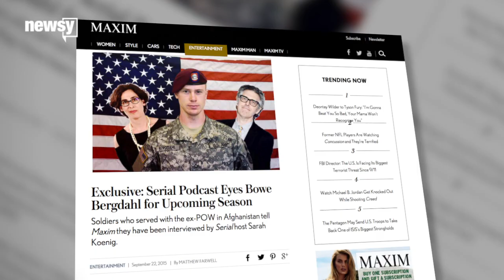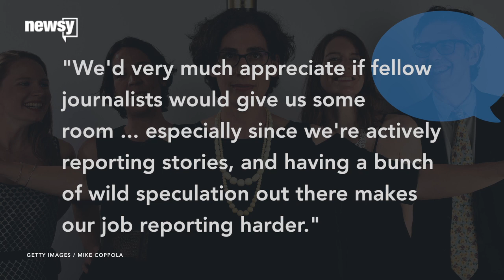'Serial' Returns With An Investigation Into The Bowe Bergdahl Case - Newsy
Season two of the podcast digs into one of the biggest ongoing controversies in the U.S.

Sources:
Serial

Image via: U.S. Army